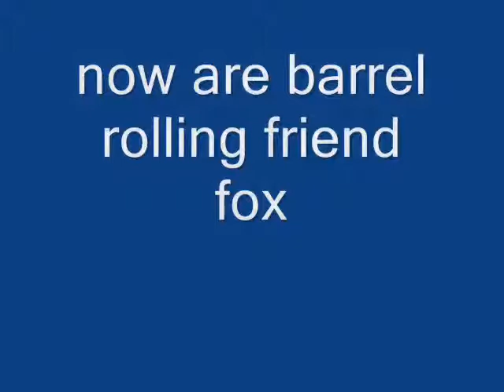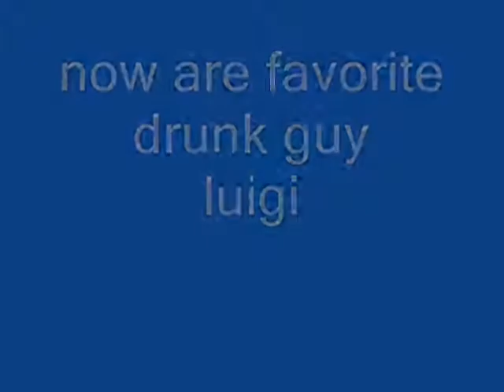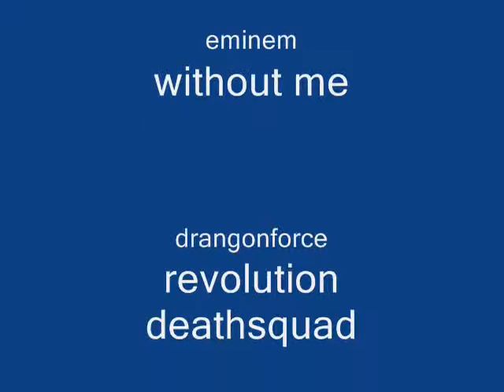nintendo ipod 0001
what nintendo charaters listen to.